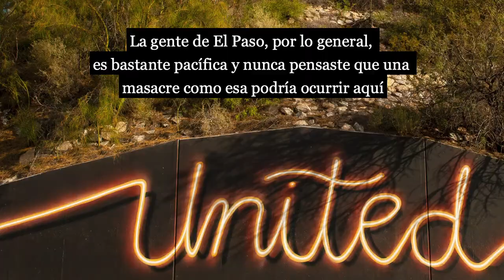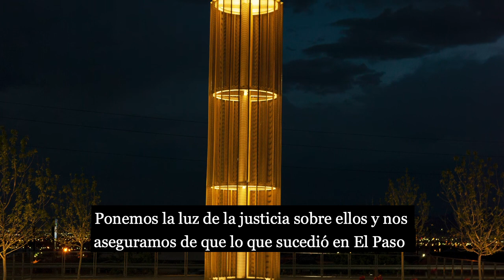In Your Own Words: An audio collage of August 3rd memories by El Pasoans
El Pasoans reflect on Aug. 3, 2019.

Video by Michaela Román for El Paso Matters.